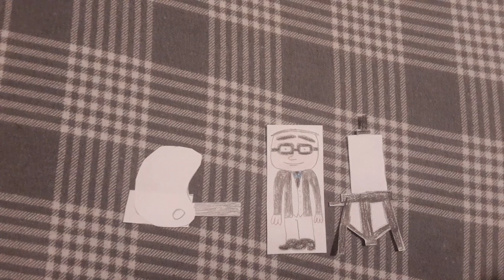I Cut Ties With Scanty Daemon AUTTP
So, Instead of Making Truth video, rant, or posting opinion changed on her, then i have decided to make a video on i cut ties with her

Anyways, this is why Scanty Daemon AUTTP Will Stopped Supporting on you for spambot feeder fangirl

No Credit To Her
Note: If you like Scanty Daemon AUTTP, then i accept your thoughts, unless you can handle mine, or then don't trust her at all for what she has done for being a spambot feeder fangirl! this is not an opinion bashing, this is only an advice!

As for EB The El Chavo Fan 2K9 @EBTECF2K9, thanks for telling me about Scanty Daemon AUTTP for her bad actions